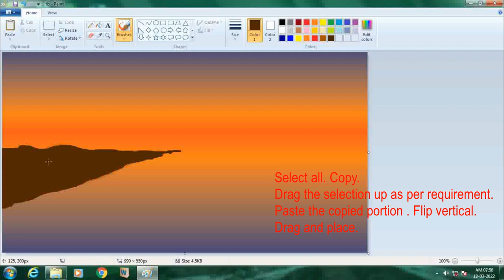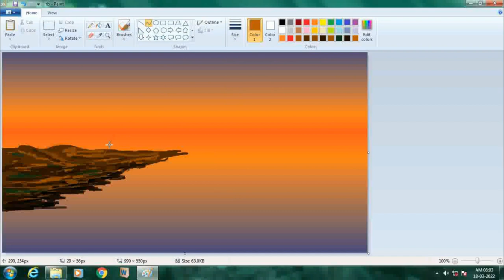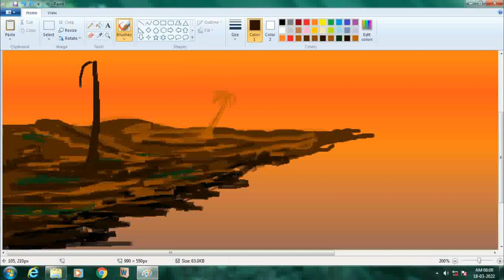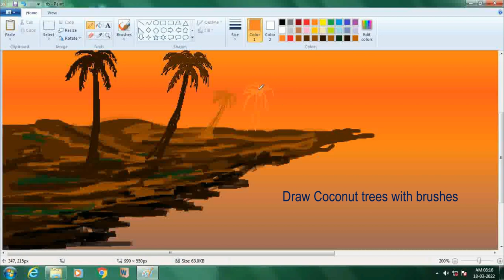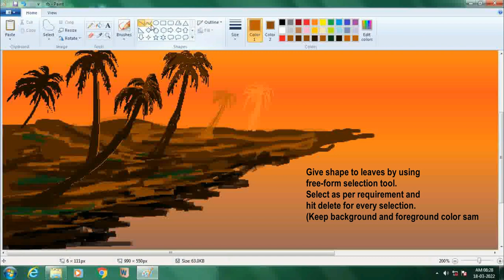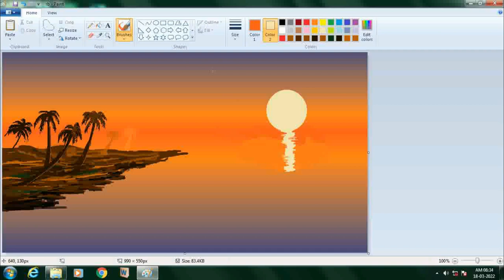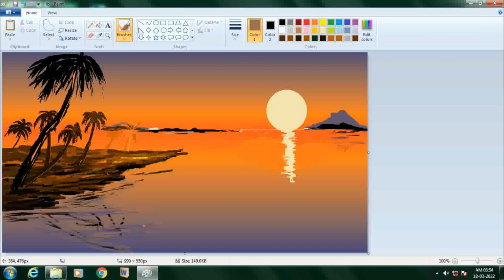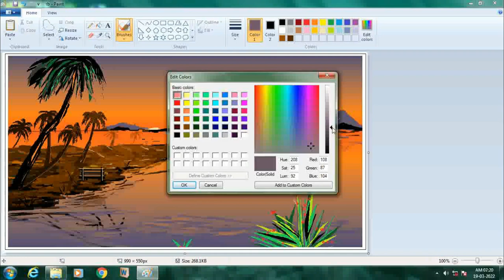How to draw in MS Paint | How to paint a Beautiful Scenery in MS Paint | How to draw in Computer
SUNRISE ON RIVER BANK

How do I paint a landscape Scenery in MS Paint? What can I draw in Microsoft Paint? How do I draw on a picture in paint? How to paint a Landscape in MS paint How to paint a Mountain Landscape in MS paint How to paint a River side scenery in MS paint